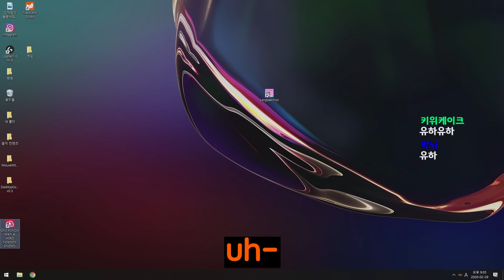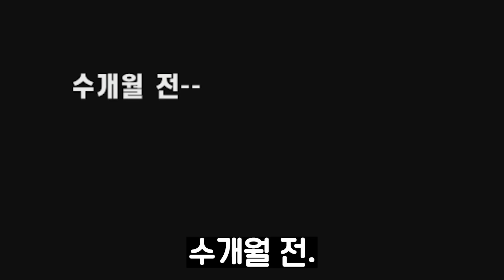너무 강력해서 한방에 싸움이 끝나는 게임